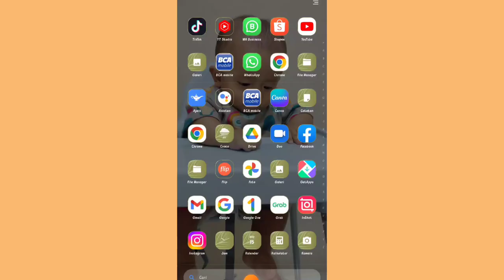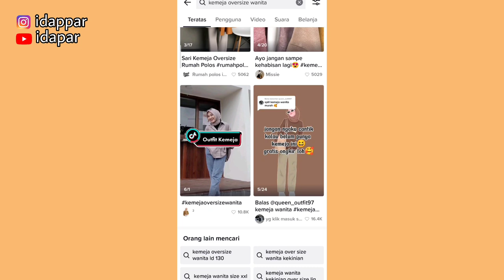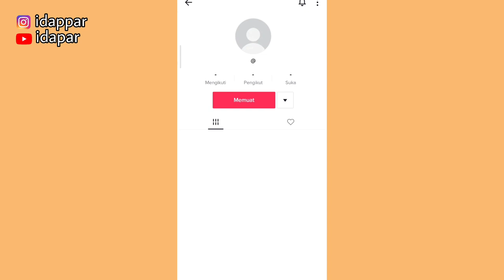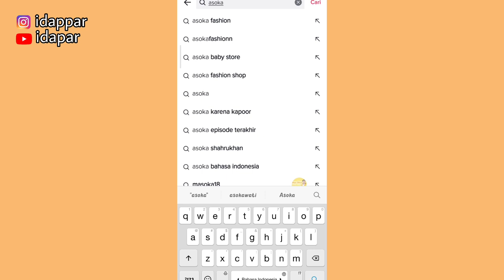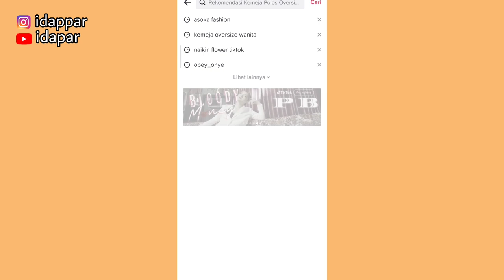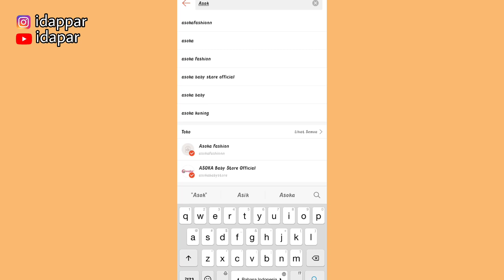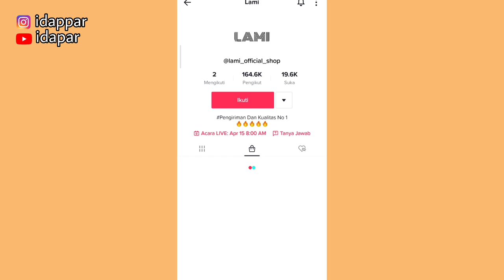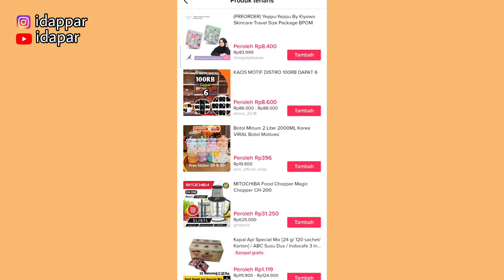TIPS CARI SUPLIER TERPERCAYA DI TIKTOK | UNTUK PROMOSI TIKTOK AFFILIATE | Harga Murah Produk oke!!